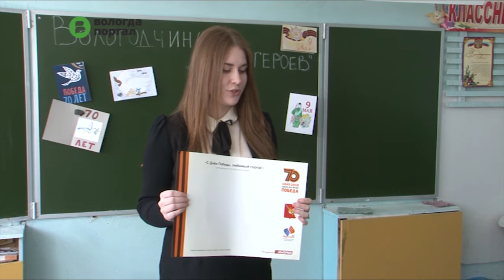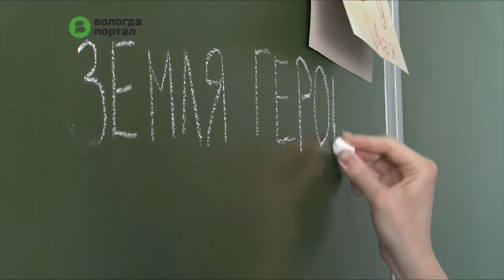В Вологде стартовала акция «С Днем Победы, любимый город»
Инициатором проведения акции стал Молодежный центр «ГОР.COM 35». Первыми к ней присоединились участники проекта «Ученик года – 2015». Вместе с учениками своих школ они нарисовали открытки в подарок ветеранам. Детские работы будут размещены в подъездах домов.